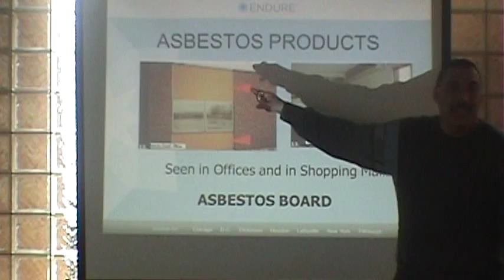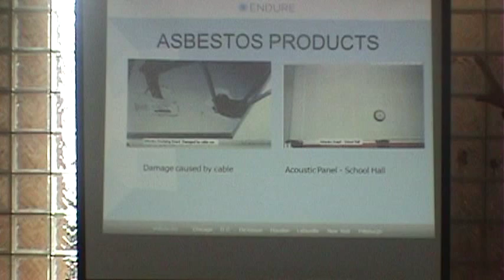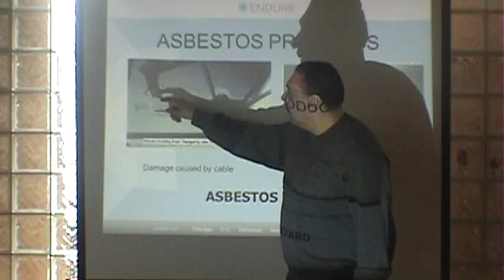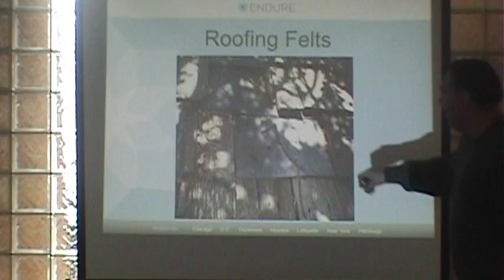* * * [1of3] Morgan Park Mustangs@Simeon Wolverines [V] Baseball '13 9-7W Radcliffe CPS/Cameramanjon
* * * 1 of 3 (IHSA Varsity Baseball) Morgan Park Mustangs@Simeon Wolverines Baseball (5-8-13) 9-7W